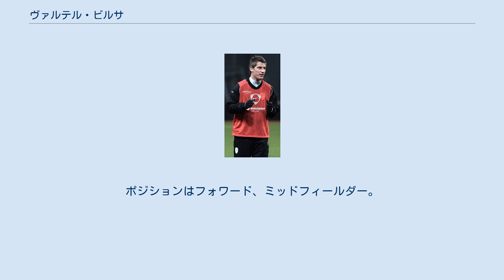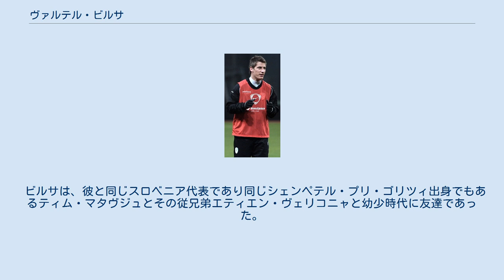ヴァルテル・ビルサ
ヴァルテル・ビルサ（Valter Birsa、1986年8月7日 - ）は、スロベニア（旧ユーゴスラビア）・シェンペテル・プリ・ゴリツィ出身の元サッカー選手。
 2004年にNKプリモリェからNDゴリツァに移籍するとクラブの2連覇に貢献した。
2006年にはフランスのFCソショーに移籍。
主力として活躍した。
2009年1月22日にAJオセールへの半年間のレンタル移籍が決定し、夏に完全移籍した。
オセールでも主力として活躍。
 2010 FIFAワールドカップのスロベニア代表メンバーに選出され、グループリーグ第2戦アメリカ戦（2-2）では先制ゴールを挙げた。
同代表はグループリーグで敗退したものの、チーム最多の11本のシュートを放ち存在感を示した。
 2011年7月5日、イタリアのジェノアCFCに移籍金なしで加入。
しかし同クラブでは背番号10を与えられたものの2011-12シーズンは出場機会に恵まれず、2012年8月31日にシーズンローンでトリノFCへの移籍が決まった。
 2013年8月31日、ルカ・アントニーニとのトレードでACミランに移籍決定。
 2021年8月29日、自身のInstagramアカウントで現役引退を表明。
 ビルサは、彼と同じスロベニア代表であり同じシェンペテル・プリ・ゴリツィ出身でもあるティム・マタヴジュとその従兄弟エティエン・ヴェリコニャと幼少時代に友達であった。